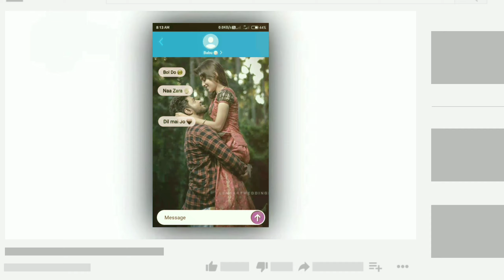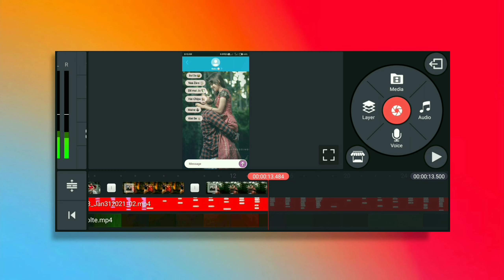Chating lyrics video editing - Durgesh Editor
Kinemaster tutorial
chating lyrics video editing
lyrics video editing
durgesh durgesh